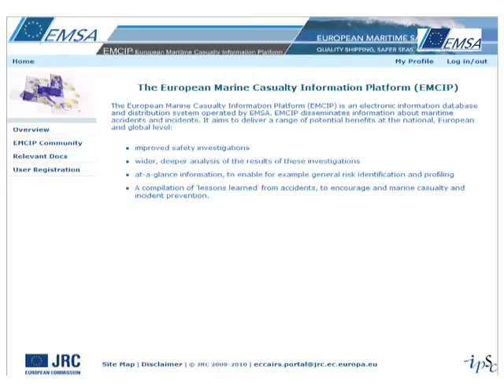EMSA snapshot - Accident Investigation